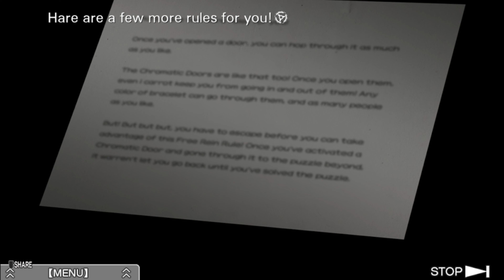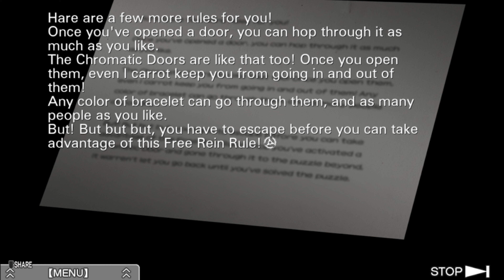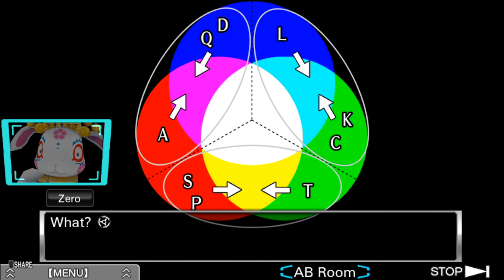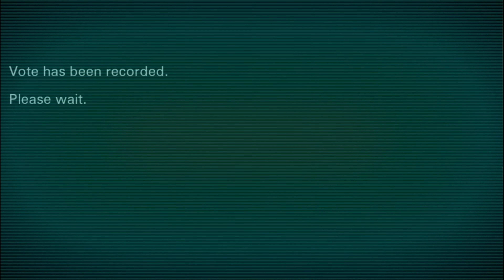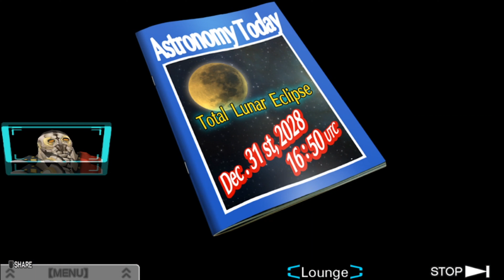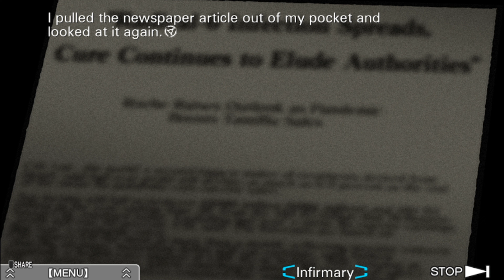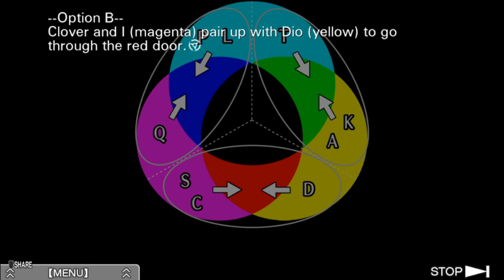The Third Nonary Game (what else do they know?!) - Dergy be Playin' Virtue's Last Reward Blind - 15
In this episode, Alice and Clover (mostly clover) finally spill some of thier beans, but not all of them. Alice also apperentlyknows something about a virus bioweapon which is probably radical six, but conveniently leaves that other info for later, a very Alice (and Uchikochi) move. Also, we experience Zero's amazingly voice acted intro for the last time to see all the differences before I start skipping it altogether for future routes. Apologies this one took so long, but I'm glad to be back! :D

Heyo frens, welcome to my blind(-ish) let's play of Zero Escape: Virtue's Last Reward! I'm really excited to see where this one goes and how it connects to 999.  Have lovely ones, me frens, see ya next vidja or strem! :D

0:00 - Intro n' smol  Off-topic Dergonramble
1:47 - Obligatory plot ramble x3
4:41 - Investigations and Speculations
15:39 - Secret Agent (?) Grills
19:12 - Zero's Rules, again (last time I promise xD)
24:19 - Dead Woman Deja Vu
40:14 - First AB Game Round
1:10:30 - Invoostigootion :3
1:30:36 - FINALLY, 999 INFO!
1:38:45 - D; Why do I have to read this again?!
1:49:31 Room Choice, Room Investigation and Outro